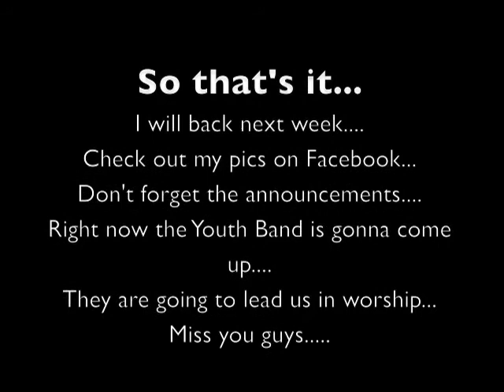Announcements from England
So...Brent was in England and he couldn't resist the opportunity to make a video. While hiking in the same mountains that Princess Bride was filmed we see bits and pieces of what went down.